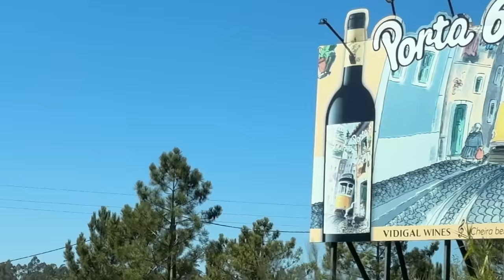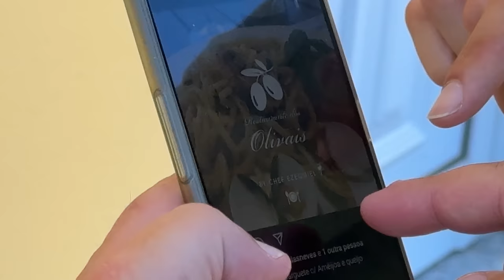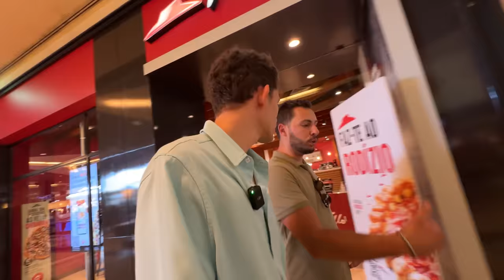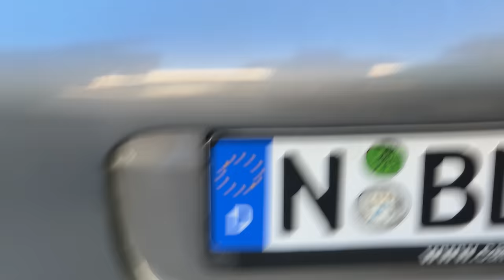novidades do Porsche (e do Meu Restaurante...)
links:
Salitro: salitro.pt